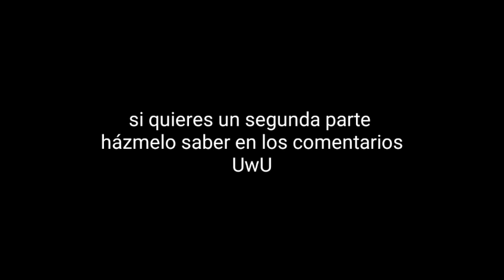[SFM]Entrevista a Springtrap| PARODIA||FANDUB LATINO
UwU

El Video utilizado es de el canal j-gems aquí te dejo el video original para que le des un vistazo: